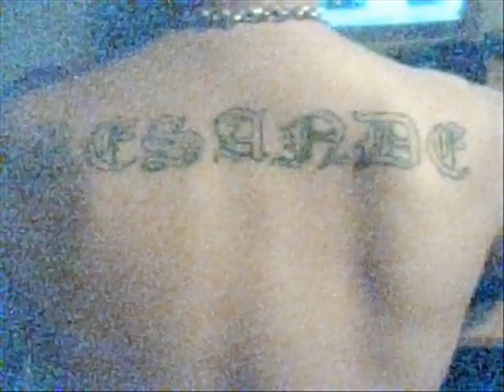resande fore life.wmv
lite bilder av den gammla och nya generationen